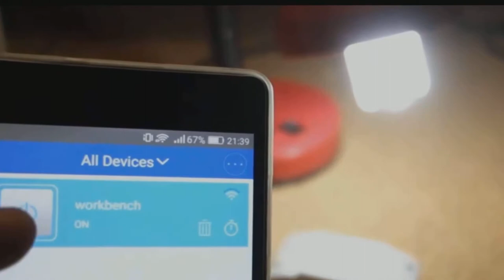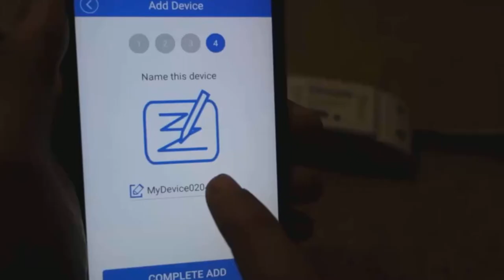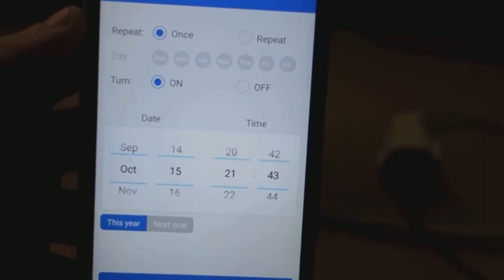Poland live - VLOG 20 | Польский субботник. Сезон дождей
►Всем привет, меня зовут Александр и этот канал о нашей жизни в Польше, все как есть без купюр. Я просто снимаю свою жизнь на камеру и показываю это вам. Настоящее реалити-шоу! Каждое утро в 10.00 часов по Варшаве выходит мое новое видео о нашей жизни в Польше.